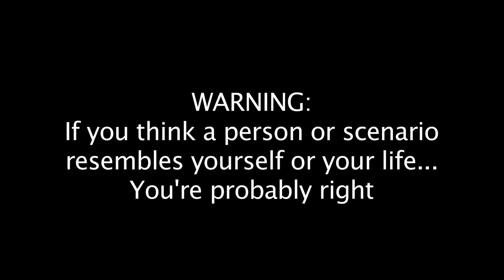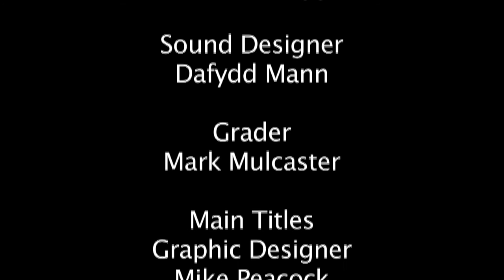4 Fit Girls hit London - Episode 6 'McDonald's Breakfast'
The morning after the night out, before you even check the photos